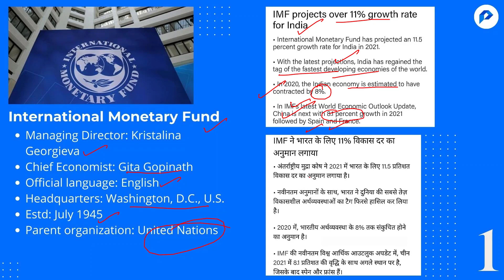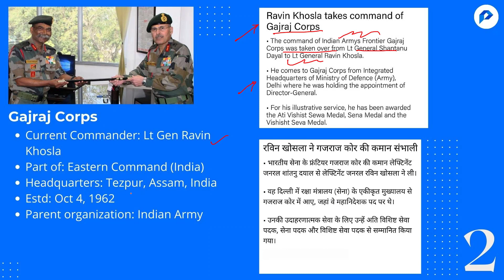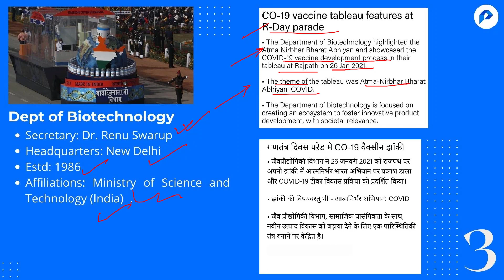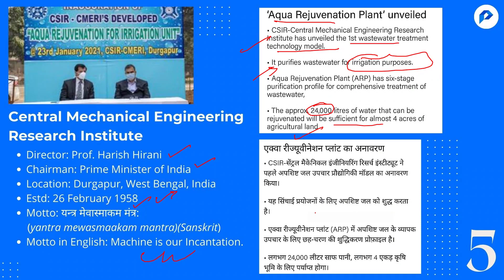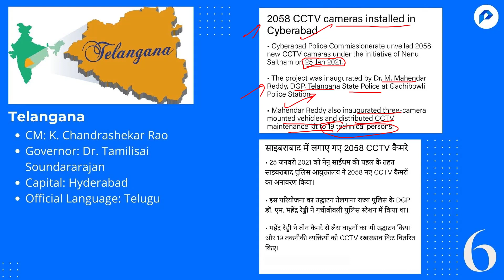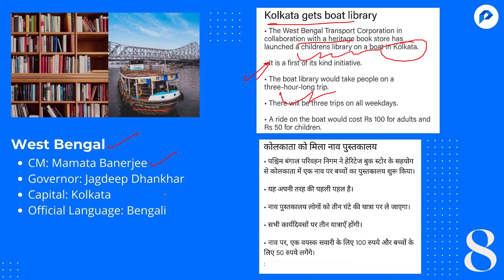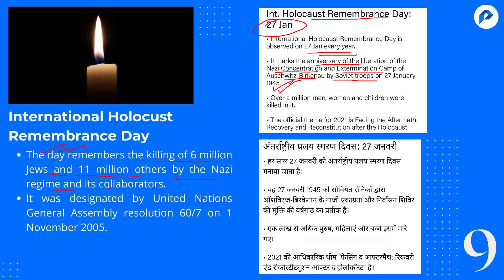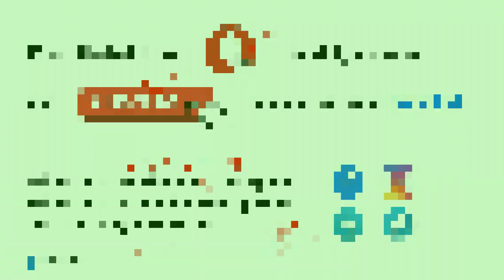Current Affairs | Overview of the Day | Top 10 stories | PSCs | SSC | Bank | Railway | All Govt Exam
In this video lecture, Prepstart brings to you the top 10 stories to boost your daily preparation.
This will be a ritual series on a daily basis to give a boost to all the aspirants preparing for government examinations.